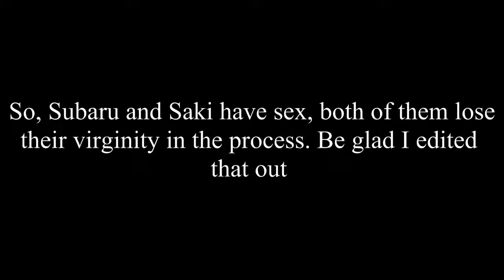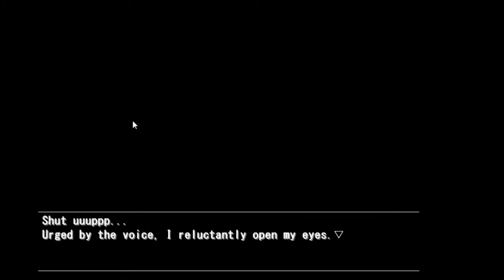Let's Play Yandere - Part 2: The David muuuvement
Who the fuck is David?